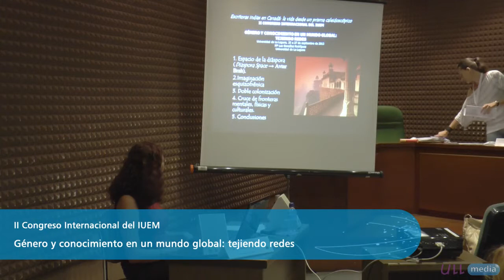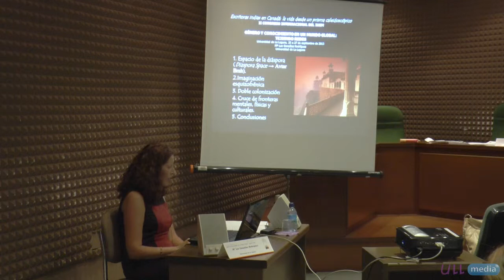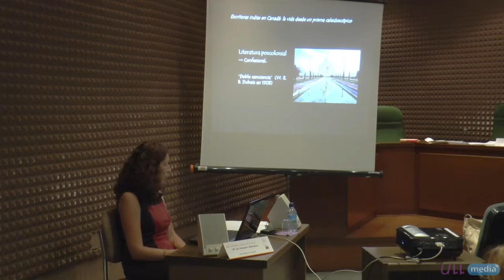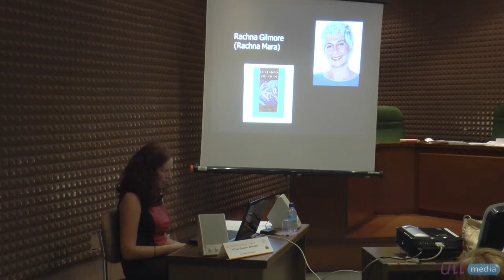Escritoras indias en Canadá: la vida desde un prisma caleidoscópico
Sesión 1 del Eje 3 - Derroteros de la teoría feminista contemporánea: la intersección de las opresiones en los tiempos de la globalización